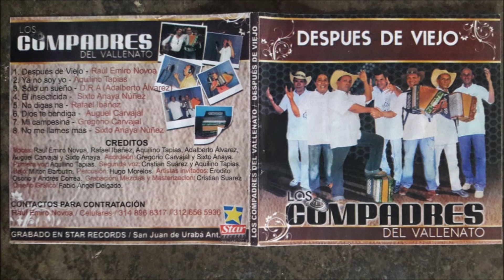SOLO UN SUEÑO LOS COMPADRES DEL VALLENATO